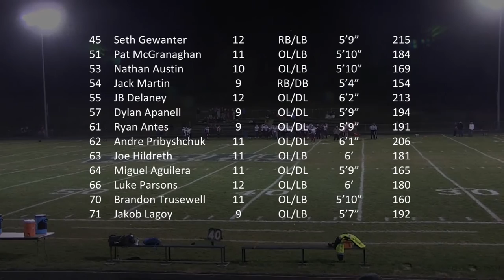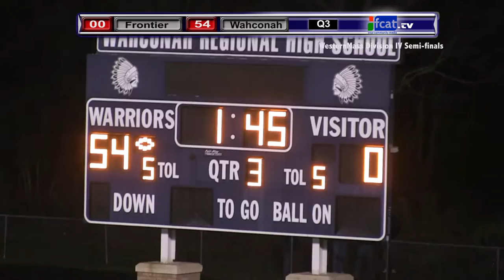Frontier Regional School Football semifinal vs Wahconah 3